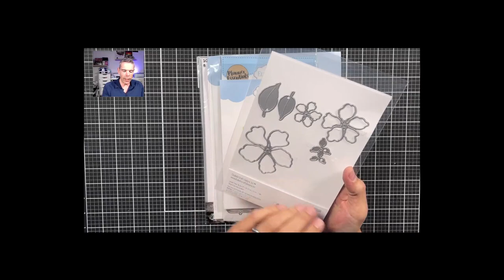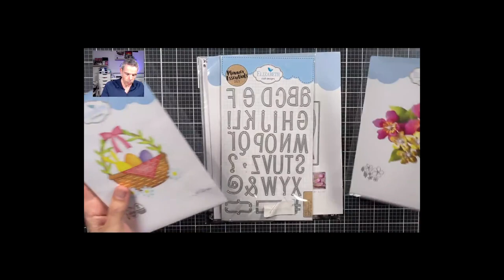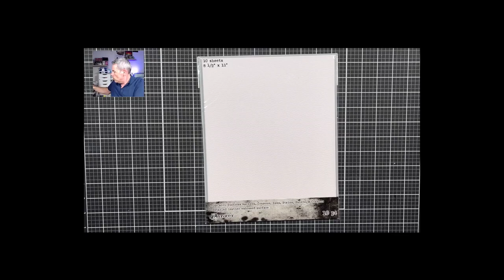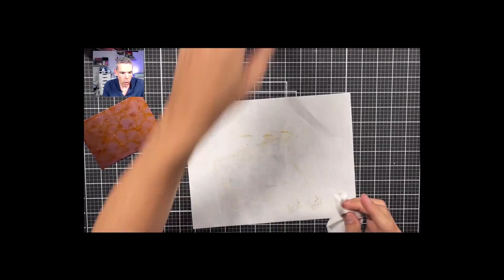How to make the Book box - and turn it in to a menu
Hello my fellow crafters and welcome! This video is a replay of a live I did for Elizabeth Craft Designs over on Facebook. And while your at it, give this video a 👍🏼

• Soft Finish Cardstock 8.5" X 11" - 300G/110LB - 10 pack

• Ranger Ink - Tim Holtz - Distress Oxide Spray - Kitsch Flamingo

• Ranger Ink - Tim Holtz - Distress Oxides Ink Pads - Seedless Preserves

• Ranger Ink - Tim Holtz - Distress Oxides Ink Pads - Squeezed Lemonade

• Ranger Ink - Tim Holtz - Distress Oxides Ink Pads - Twisted Citron

• Ranger Ink - Tim Holtz - Distress Oxide Ink Pads - Salvaged Patina

• Ranger Ink Tim Holtz 10 Pack 8.5x11 Distress Cracked Leather Paper

• Sizzix - Big Shot Switch Plus Machine - Starter Kit - White

• Sizzix - Big Shot Foldaway Machine Only - White and Gray

• Scotch - Adhesive Refill for the Pink ATG  Applicator Gun - General Purpose - One Fourth Inch Tape - 2 Rolls